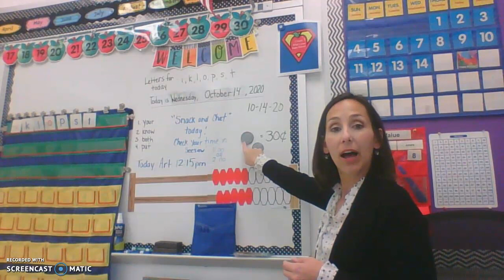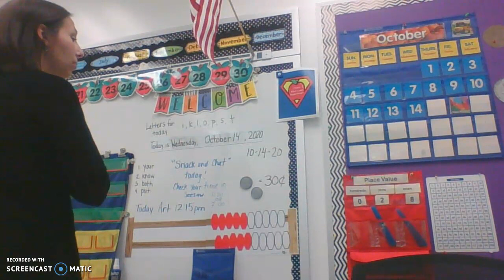10/14/20 Morning Meeting